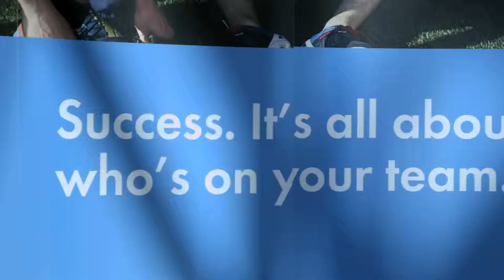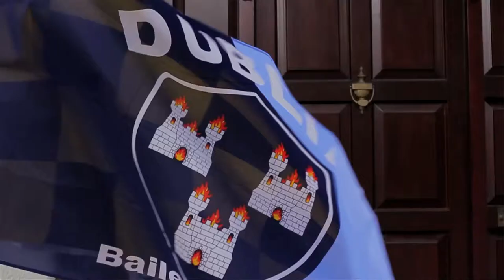AIG Dublin GAA Sponsorship Event